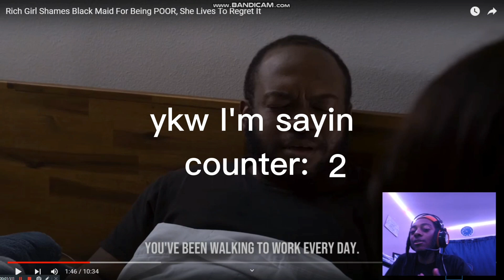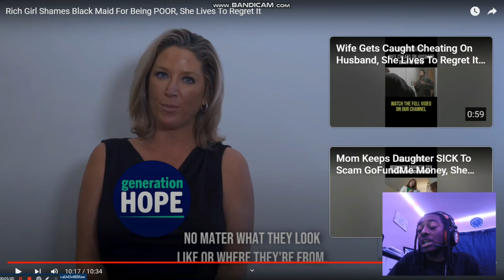rich girl shames poor women REACTION